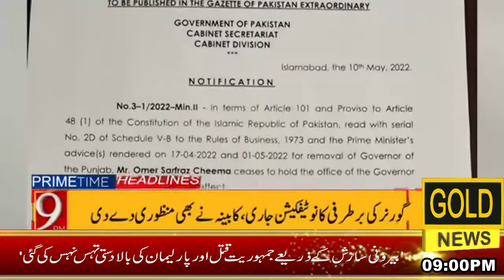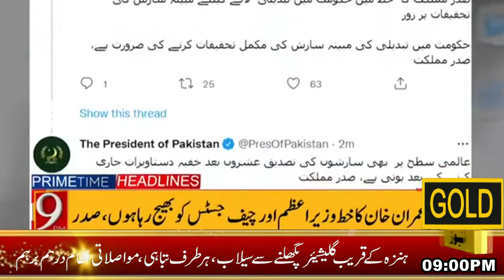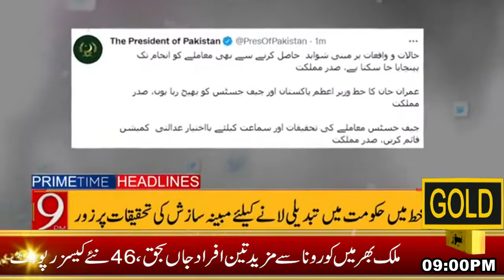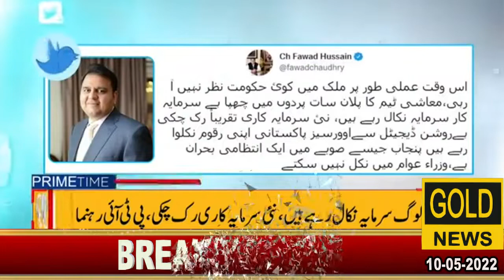gold news gujranwala headline#date 10-05-2022#